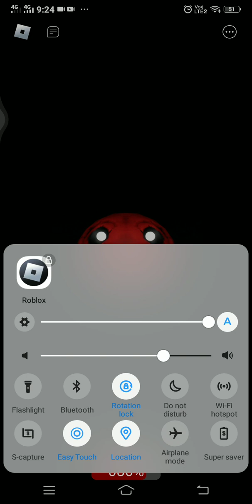The man.eating train Roblox